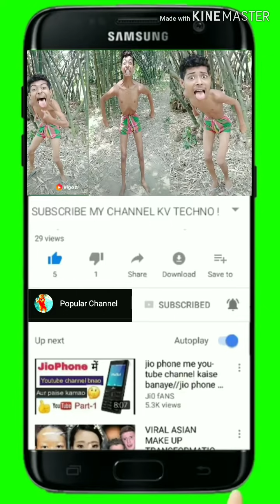Mainul Shaikh@1 का मनोरंजन वीडियो देखने के बाद आप लोग सोच में पर जाएंगे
नमस्कार फ्रेंड यह वीडियो आप लोग के लिए हैं आप लोग का मन बहलाने के लिए कॉमेडी वीडियो लाते रहते हैं तो यह वीडियो कैसा लगा अगर अच्छा लगा तो लाइक कर दीजिएगा और कमेंट करके बताइएगा कैसा लगा और अपने दोस्तों पर शेयर भी कीजिएगा अगर आप इस चैनल पर नए हा हो चैनल को सब्सक्राइब कर दीज्य गा क्या की में जब वी वीडियो दलेगे तो आप लोग के  पास पहुंच जाएगा धन्यवाद दोस्तो

Tik Tok Comedy Video | Funny Comedy Tik Tok Video | Best Comedy Video | hindi comedy

Lockdown comedy | new Tik Tok video | Tik Tik funny video | TikTok video | TikTok comedy video, Binod

Hello friends.
Hope you are enjoying our video compilation . Keep watching and keep suporting.

Tik tok viral video Comedy 20
today tik tok video
today tik tok
today tik tok comedy video

tik tok today video
Latest video tik tok
tik tok fun

comedy video

new
today
comedy
viral
tranding
hindi